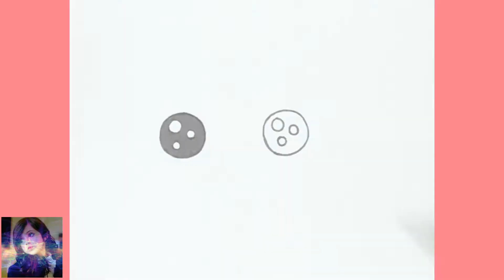HOW TO DRAW A KITTEN SUPER EASY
Lets Learn to draw a kitten super easy .